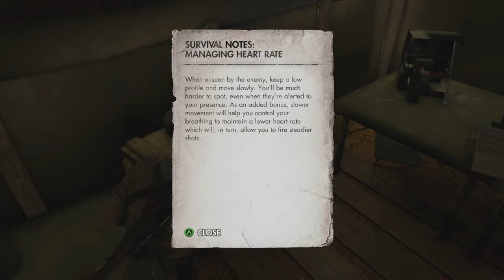Sniper Elite 3 Siege of Tobruk Authentic mission 1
Mission 1 Siege of Tobruk done on authentic difficulty. A first play through ( for me ) and probably more a stumble through.